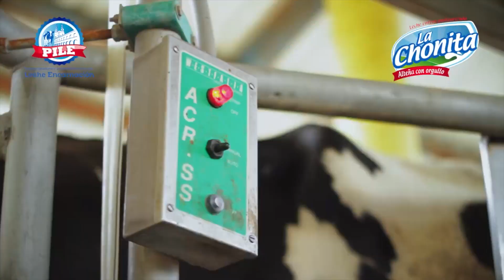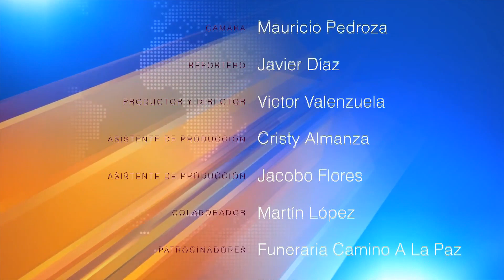31 02 01 17 Noticiero Encarnacion